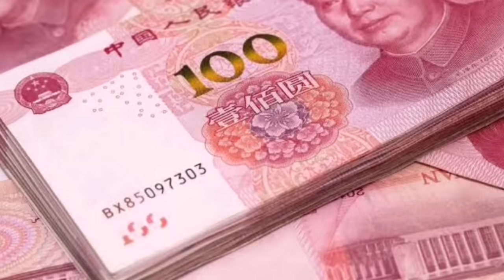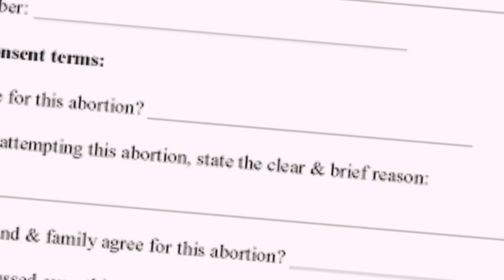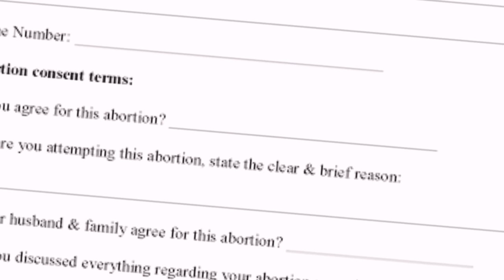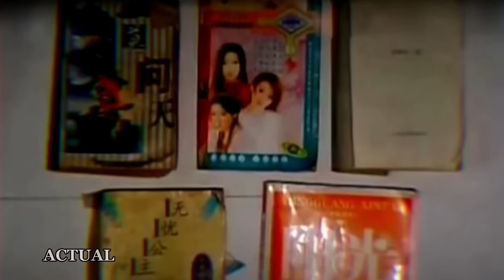Mga Alipin ni Li | Page 18 | Li Hao | Crime Pages | Tagalog True Crime Story